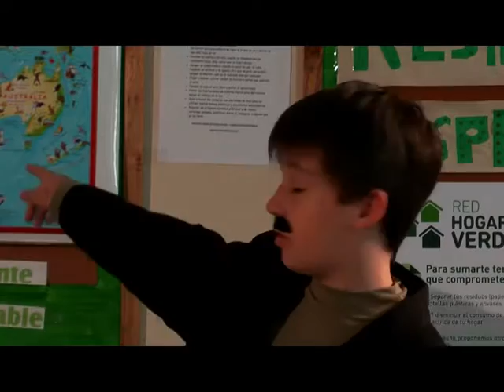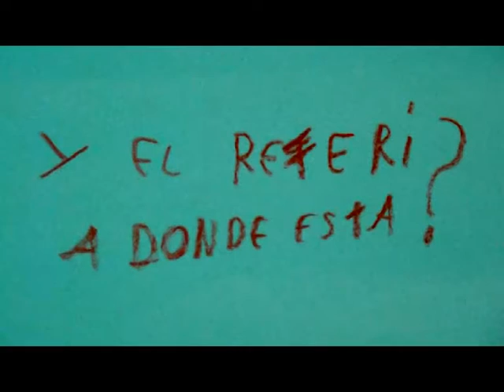Los piojos invaden Rosario